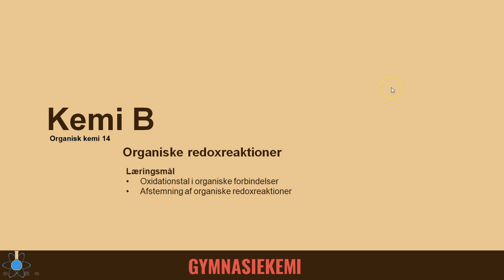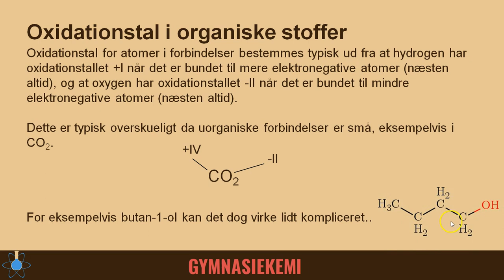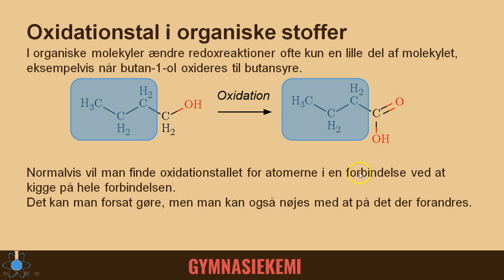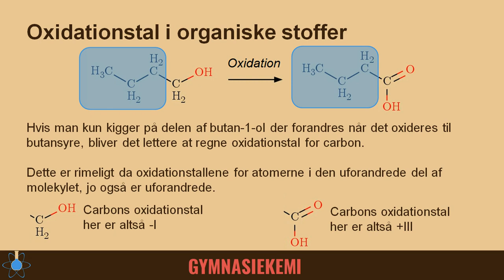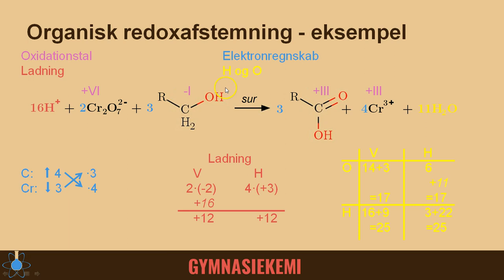Organisk redox | Kemi B - Organisk kemi 14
Start - 0:00
Oxidationstal - 0:22
Eksempel på redoxafstemning - 4:49